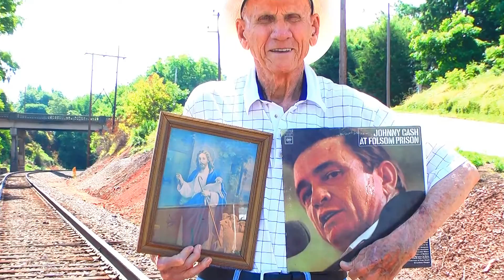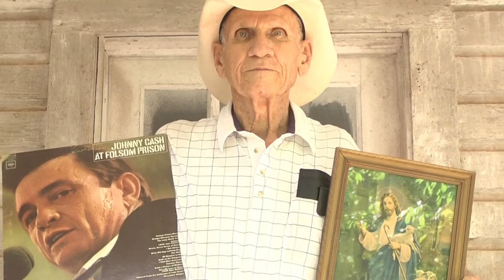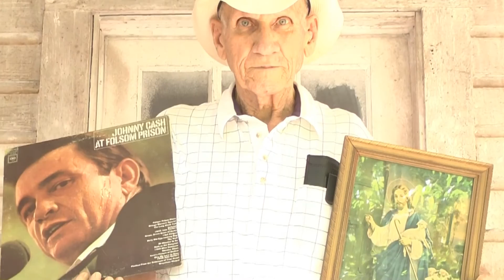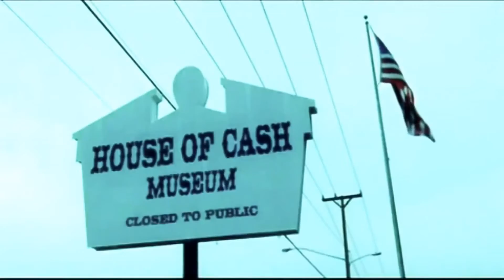Jesus and Johnny Cash